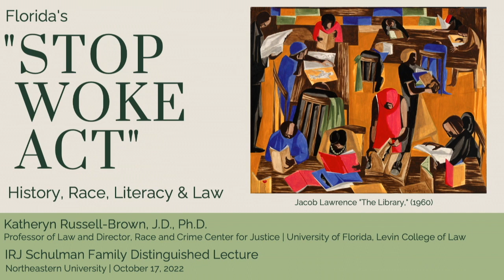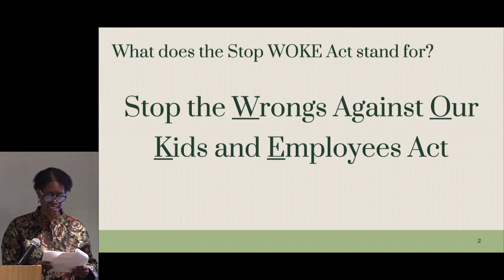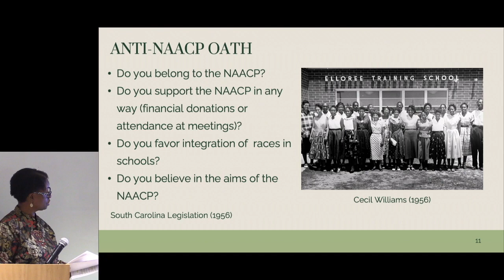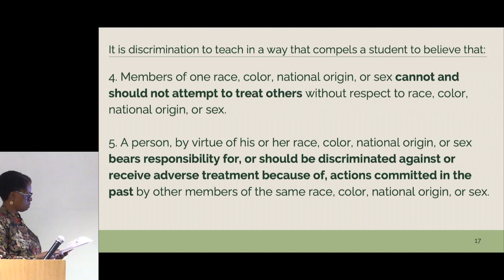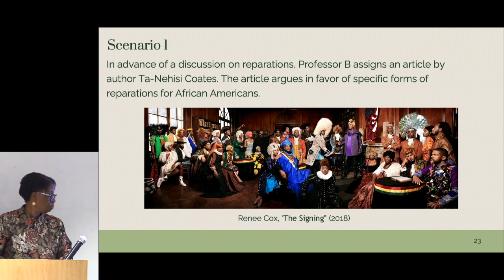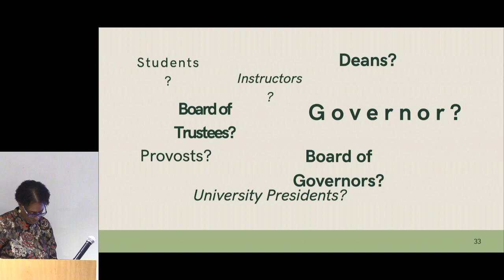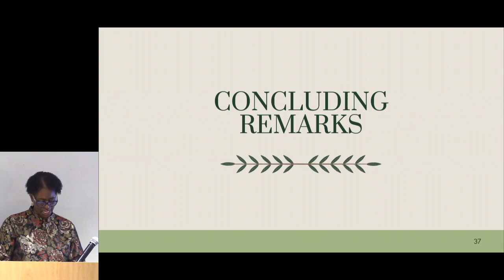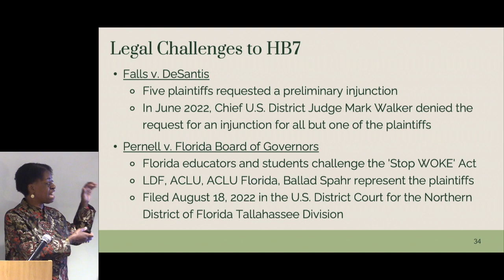Fifth Annual Schulman Lecture; featuring Dr. Katheryn Russell-Brown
"A Look at Florida's "Stop WOKE Act": History, Race, and Literacy"

This event is co-sponsored by the Schulman Fund, the Center on Crime, Race, and Justice, the School of Criminology and Criminal Justice, Northeastern University School of Law, and the College of Social Sciences and Humanities.